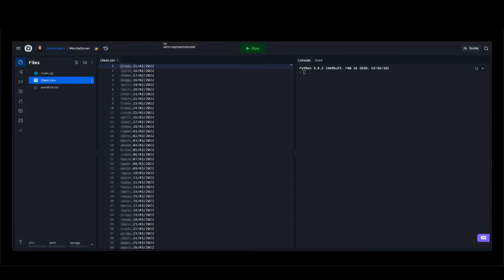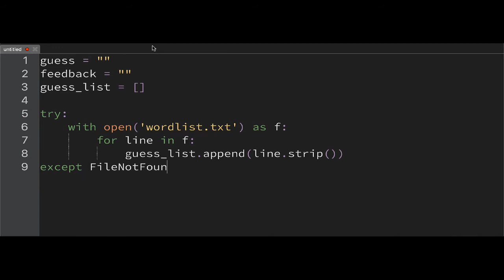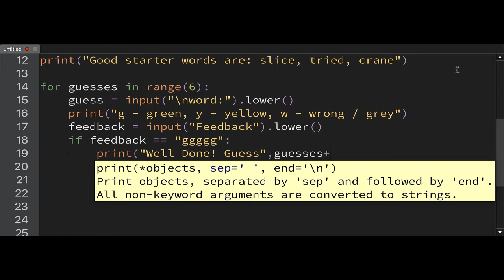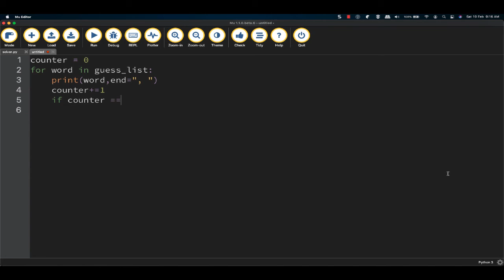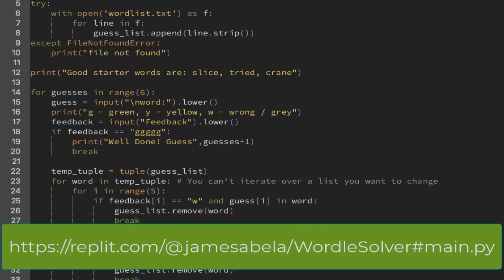How to make a Wordle Solver in Python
I noticed a lot of people searching for my last Wordle video didn't really want to make a Wordle Game, but solve today's puzzle. This video shows you how to code your own solver, how some people are outright cheating and the logic behind it.

if you'd like to code along to the video.  If you just want to use the solver it is includes the by date solutions too if you are desperate.